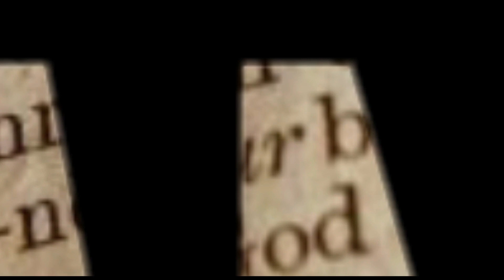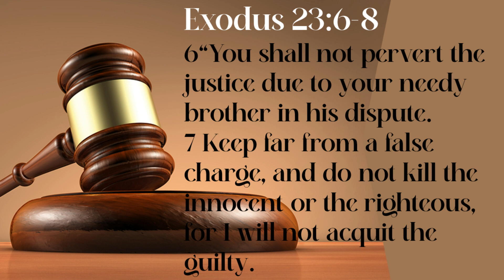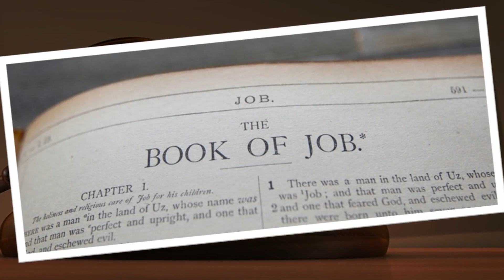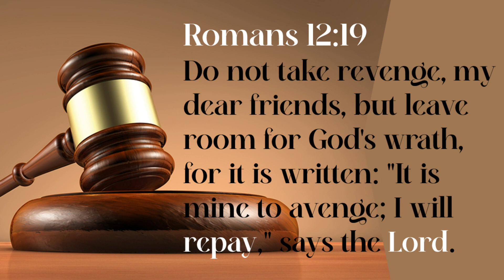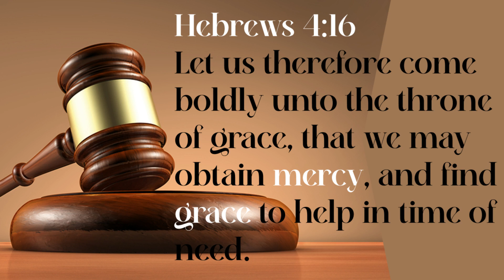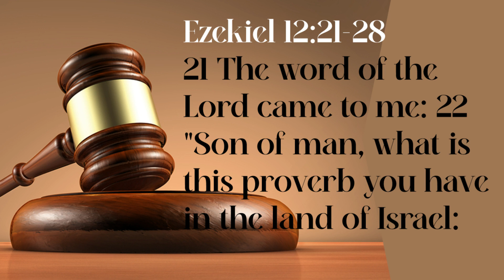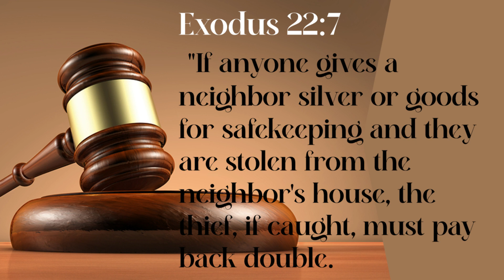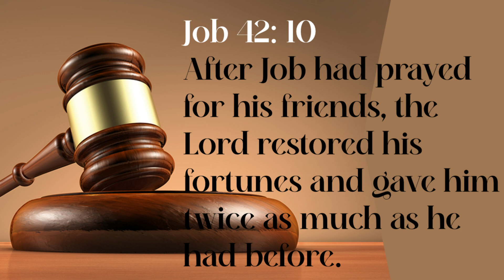The Gavel of God (Romans 12:19)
The Gavel of God (Romans 12:19) - Amanda Thornhill